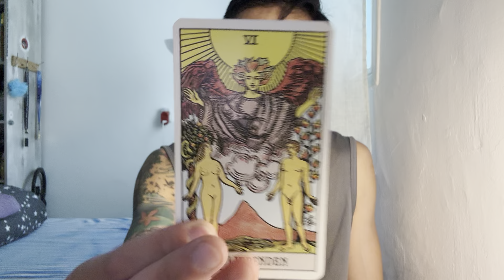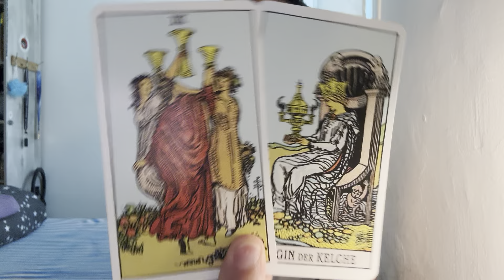Gemini ♊️ - Expect A Visit In Your Dreams Gemini!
This is a bonus energy check-in for Gemini for the rest of April 2024. We will look at your overall energies and see what is surrounding you. This can be in love, relationships, friendships, family, finance, career, personal development, and spiritual development. We will see what the cards have to say.